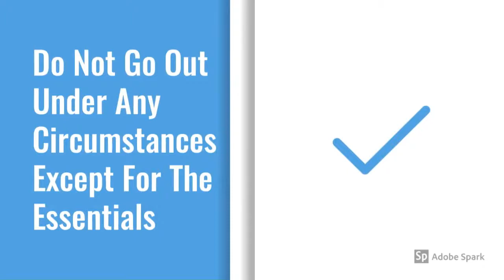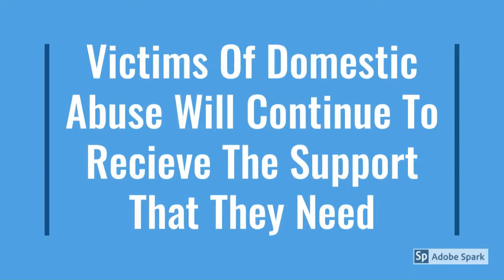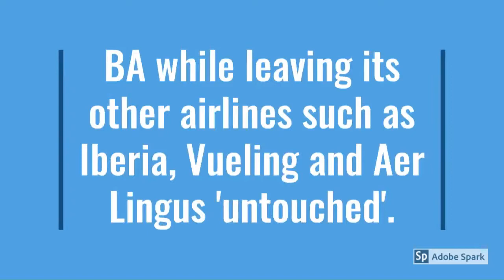Coronavirus Daily Update | 3